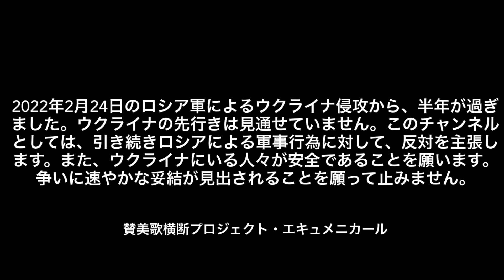『讃美歌21』289番「みどりもふかき」【次の動画100本に向けて、1本目】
2:25 記譜通りです。

新型コロナウイルス（オミクロン株）の拡大を受けまして、教会内での収録が難しくなりました。そのため、更新頻度が週に1，2回だったのが、より間隔が開くことがあります。
基本的に更新は、毎週日曜日（午前中）を予定しています。教会で実施されるオンライン礼拝と共にお過ごし頂ければ幸いです。（2022/3/8）
また、滝田真治X（旧Twitter）でメッセージ等々受け付けております。

『讃美歌21』収録曲
○項目：キリストの生涯
○詞：Ye fair green hills of Galilee
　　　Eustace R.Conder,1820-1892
○曲：NAZARETH
　　　イギリス民謡
○編曲：曽山 一夫